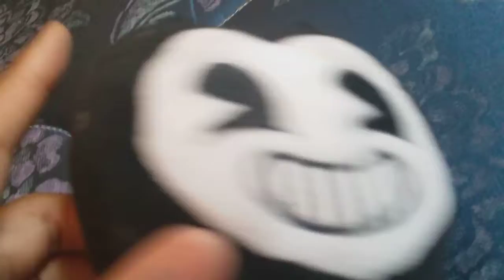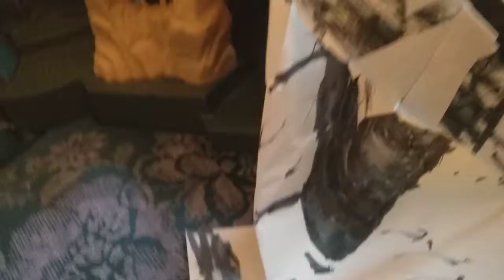Sneak peek of fnaf seson 1 episode 4 brute boris.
Boris's brother brute Boris came for a visit to see him and his freinds.